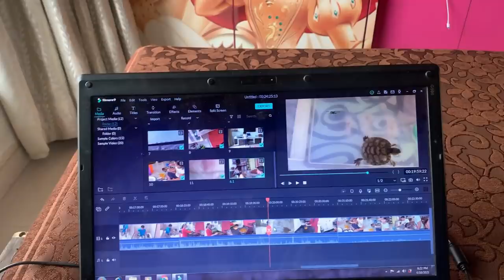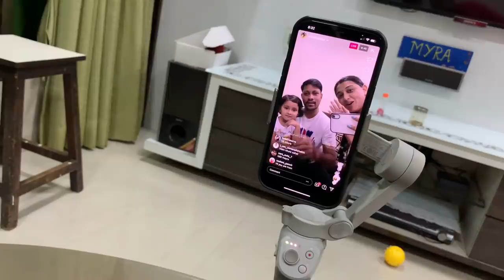लॉकडाउन मधला Favourite Spot | Lockdown Routine | Part 2 | Vlog 79 | Marathi Vlog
this our routine during our last lock-down Part 2.

Credits:- Special Thanks  @Background Music Without Limitations  for fantastic background score